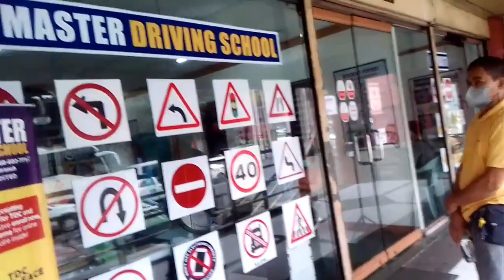SIDEWALK VENDORS| EXERCISE | WALKING